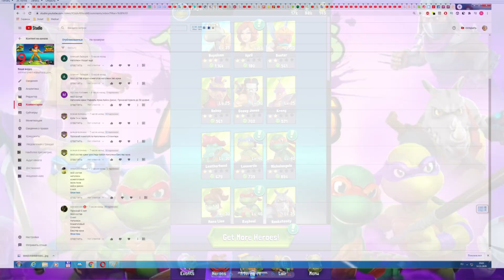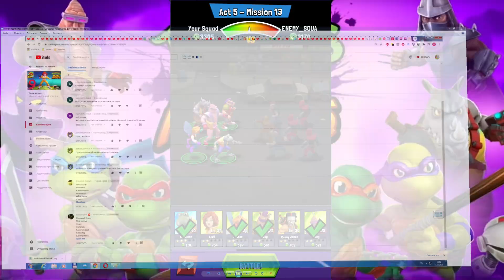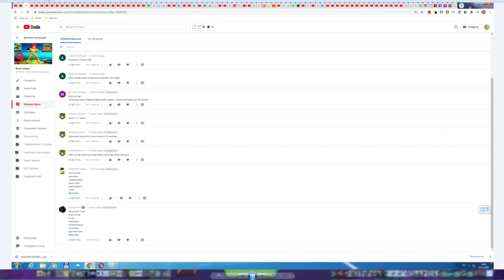TMNT Mutant Madness #10 ТОККА НОВЫЙ ГЕРОЙ - ИГРА НА ТЕЛЕФОНЕ - ЧЕРЕПАШКИ НИНДЗЯ МУТАНТНОЕ БЕЗУМИЕ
TMNT: Mutant Madness - это увлекательная игра на Андроид, в которой ты присоединишься к захватывающим приключениям легендарных черепашек-ниндзя!

Собирай команду любимых персонажей из вселенной Черепашек Ниндзя, выполняй захватывающие задания и зарабатывай награды. Сражайся с Шреддером, Крэнгом и многими другими злодеями! Используй мощные навыки и специальные атаки, чтобы крушить орды врагов из клана Фут. Сражайся с другими игроками со всего мира. Улучшай дом черепашек и открывай новые комнаты.

Особенности:

Множество героев и злодеев из вселенной Черепашек Ниндзя;
Захватывающие задания;
Сражения с игроками со всего мира;
Специальные атаки и мощные навыки;
Возможность улучшать дом черепашек;
Красочная графика.